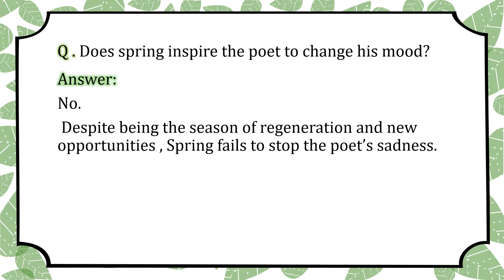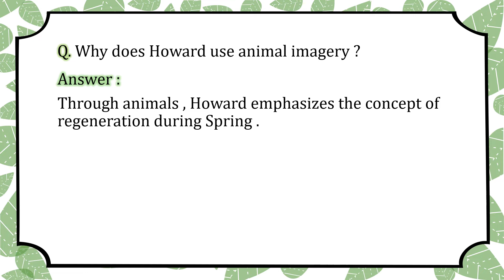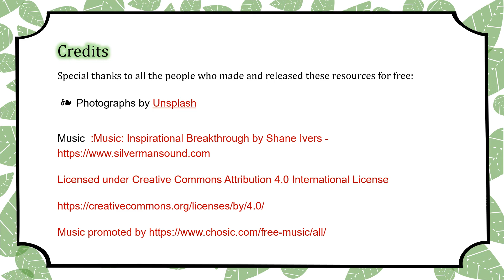Henry Howard's "Spring" : Questions and Short Answers@PoetrywithJameela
For a better understanding of Henry Howard's poem "Spring" , watch  this video